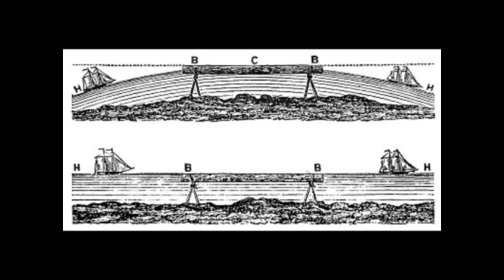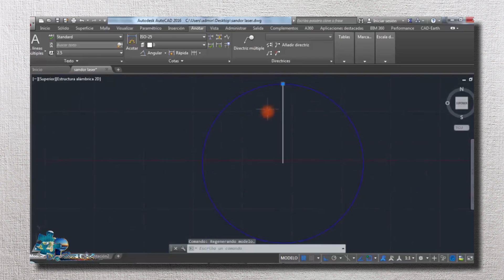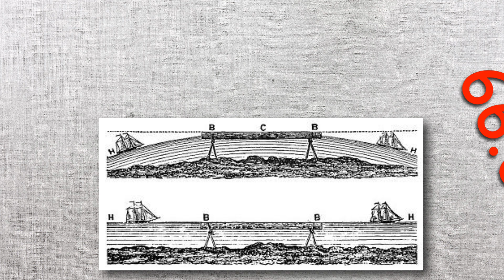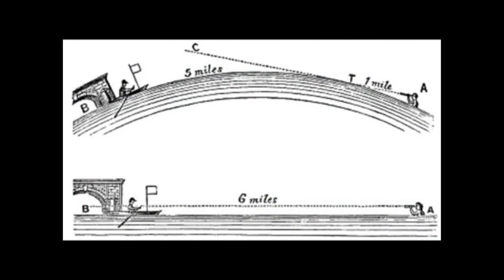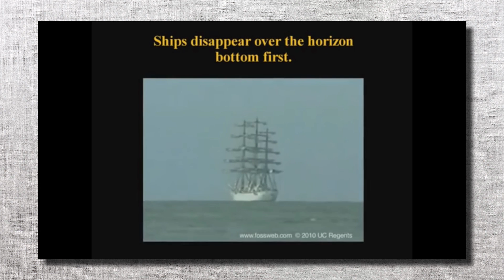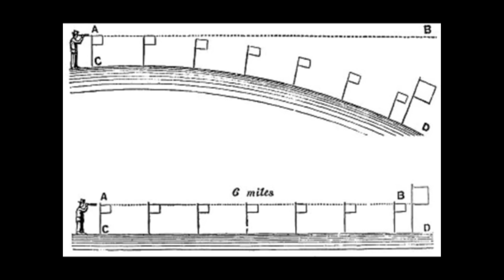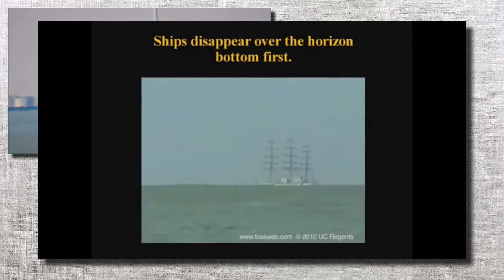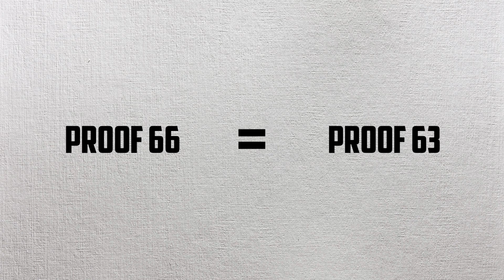Debunking 200 "Proofs" for a Flat Earth: 60-66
After a very long wait, I'm back to keep taking down more of Eric Dubay's Nonsense. Today Dubay simply resorts to ripping off Samuel Rowbatham.